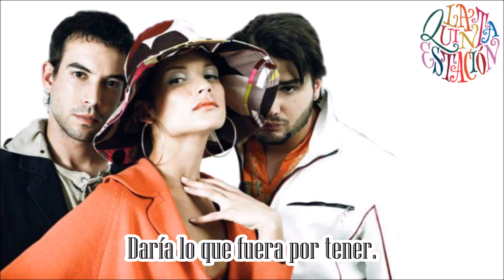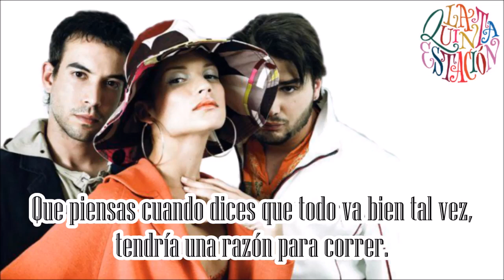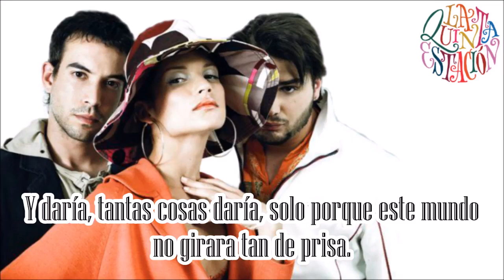La Quinta Estación- Daría